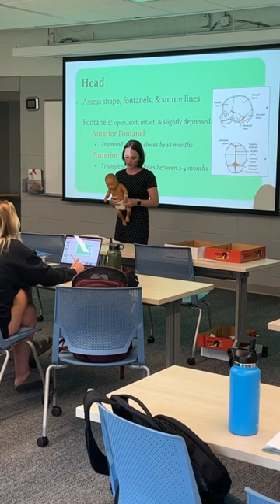Our final summer faculty feature! Meet Amanda Tracey who teaches in the accelerated nursing program!